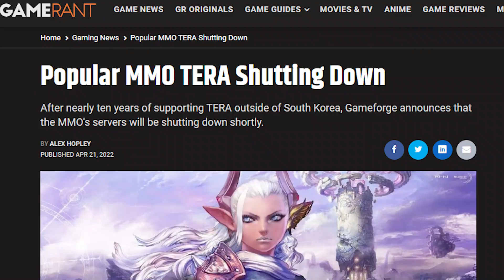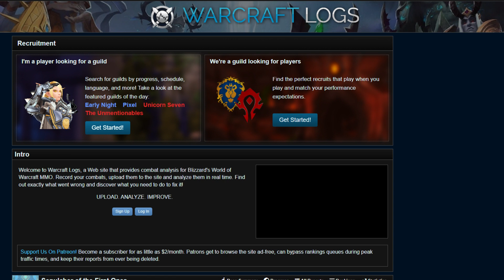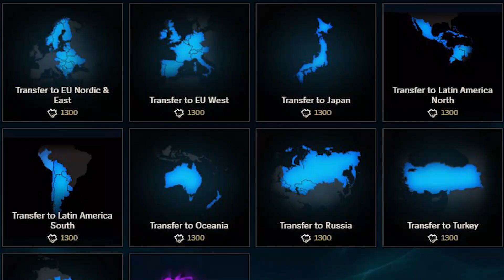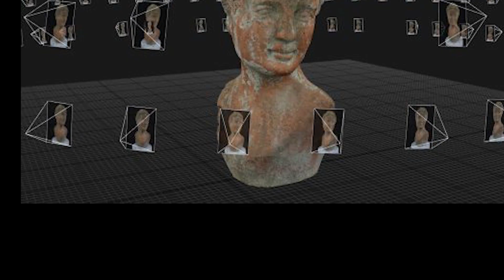Why "Next Gen" MMOs SUCK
MMORPGS once a staple of gaming became an shadow of its former self. From World of Warcraft to New world little has improved on the modern MMO formula and the state of the gaming industry in 2022 is living proof that it's not getting any better. Here's why.

We are not creeps I promise!